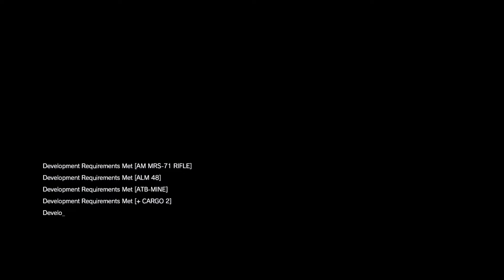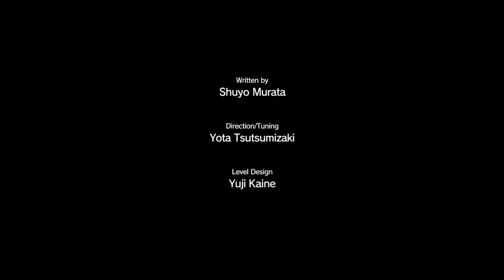MGS 5: Phantom Pain - Part 38 Angel With Broken Wings (Part 2)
Chapter/Mission 10: Angel With Broken Wings

Laptop Specifications:
- Alienware 17 (First batch on end of 2013)
- Window 10
- Intel(R) Core(TM) i7-4800MQ CPU @ 2.70GHz (8 CPUs)
- GPU GTX 770M, 64-bit OS
- 16GB rams

Its ikiga again!! This round I bring you Metal Gear Solid: Phantom Pain casual gameplay. As very usual, I'm no professional player despite that I still hope to share & bring the fun of this awesome game to you guys! I'm much on sharing the gameplay than "master" the game. Therefore, you will see more slow game process, more grinding for in-game money, experience, items, die often (on & off) & overall a more "natural" & passionate gameplay than a rush through or play it for the sense of finish the game as fast as possible.

I'm so happy how Fox engine optimized the game as it so well optimized even my 2013 laptop GPU aka GTX 770M can still handle the game on overall high settings with consistent frame rate within 45~60 which is truly remarkable!! Before that I was so skeptical & worry that my laptop can't handle the game even on medium but now I can definitely live in peace & enjoy the game to the fullest!! Thanks to Fox Engine & team of Hideo Kojima!!

I played first & second metal gears series before (Not finishing due to some reason) then rising vengeance aka riden & ground zero on ps4, I can't say I'm totally understand its story but more or less the point of the plot & story flow. I like how Hideo Kojima made these games from a solid foundation with dark story tone but the same time maintaining some "dark" humor to keep up the in-game fun. I always love open world game because of the flexibility & you can basically do whatever you prefer first without being bond to a linear/fixed path.

Long word short, I hope you enjoy what I shared as how I enjoy this awesome wonderful yet awesome game!! Please comment if you do you opinion but please be gentle :D Please like & subscribe to my channel if you like the way I share the fun & the casual gameplay as in the long run your contribution will help my channel to grow!! Great day ahead!!

Metal Gear Solid 5 Phantom Pain Walkthrough Gameplay Part 1 includes a Review, the Prologue and Mission 1 of the Metal Gear Solid 5 Phantom Pain Single Player Campaign for PS4, Xbox One, PS3, Xbox 360 and PC. This Metal Gear Solid 5 Phantom Pain Gameplay Walkthrough will include a Review, the Full Story, All Missions, Characters, Bosses, Weapons, Mother Base, DLC and the Ending of the Single Player.